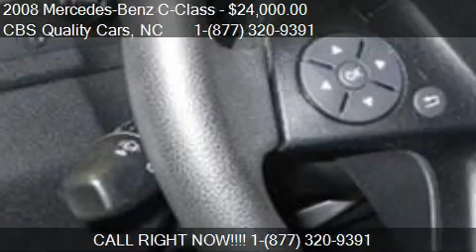2008 Mercedes-Benz C-Class Luxury - for sale in DURHAM, NC 2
1402 S. Miami Blvd.

Come test drive this 2008 Mercedes-Benz C-Class Luxury for sale in DURHAM, NC.

Awesome!!! Less than 24k miles!!! You don't have to worry about depreciation on this ample Vehicle! Priced below NADA Retail!!! Bargain Price!!! Biggest Discounts Anywhere... Mercedes-Benz FEVER*** Vehicle History Report is available for free on our Join us in FACEBOOK.com/CBSCars